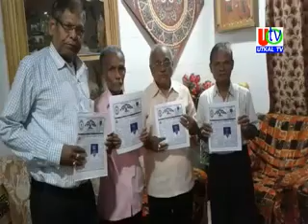18 07 2018 UTv News Mahima Paper Inaguration By BAM MLA